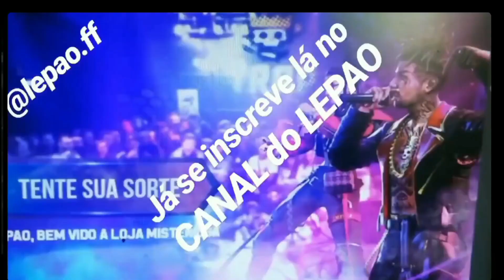OFICIAL! FECHA DE LA TIENDA MISTERIOSA 7.0! | HA NADA DE LLEGAR!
Veme Jugar / Te Saludo /Jugamos tu y yo